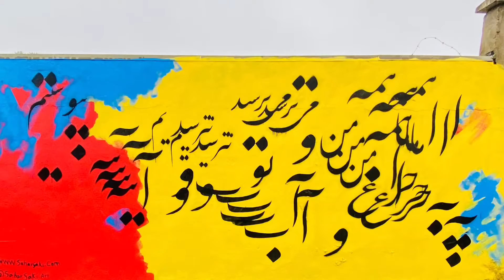Calligraphy Mural, using stencils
This project has been funded with Art Council of Wales to make a series of murals around Wales.